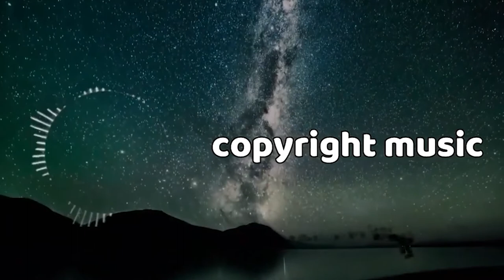Ehrling - You And Me (Vlog No Copyright Music) 2022 king of non copyright music